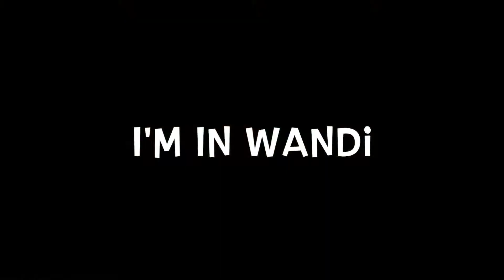TONGA PARK RETREAT - Alpine Valley Getaways - Walking video tour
Perfectly positioned on a gentle hillside, in the heritage listed township of Wandiligong, this modern alpine style house is a sublime retreat for your next country escape.

With expansive windows throughout, this on trend, stylish property is a pleasure all of its own. The beautiful open plan living area flows from the fully equipped kitchen, complete with smeg appliances across the gorgeous 10-seater dining table and through to the lounge room, all framed by floor to ceiling windows allowing you to enjoy the magnificent views from every angle.

Nestle into the plush leather couch to relax with your family and friends and enjoy the view, snuggle around the central wood fire over a glass of one our local wines or just unwind with your favourite book.